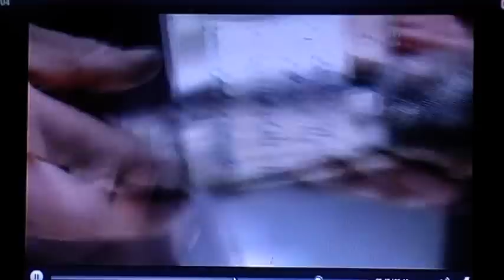MOV0F2.MOD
Howie and the crew pay a visit to Robbie Tiffen at Gunworks Canterbury